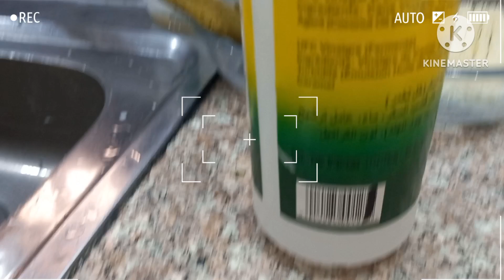Kinilaw na garfish| Masarap na ulama at pulotan| Jane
After almost 2yrs dito sa banking middle.east now lang nakatikim nang Kinilaw na Isda With the home made by khadama ,